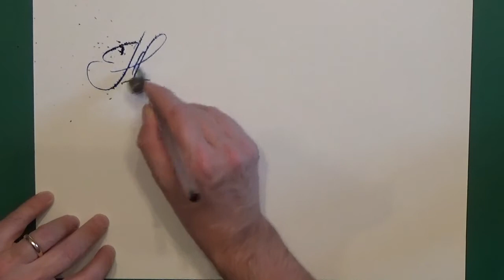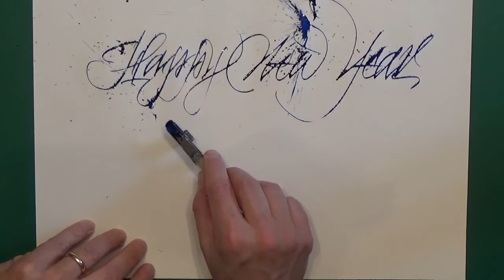Happy New Year 2016 con la "Gandolino pen"!!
Il video mostra la incredibile poliedricità della "Gandolino pen, uno strumento calligrafico inusuale davvero unico e sorprendente!! A seconda della parte di strumento utilizzata, si possono ottenere dei bellissimi segni molto contrastati e dinamici!!